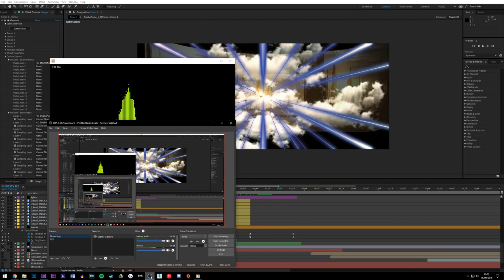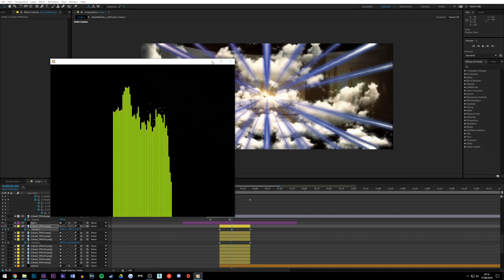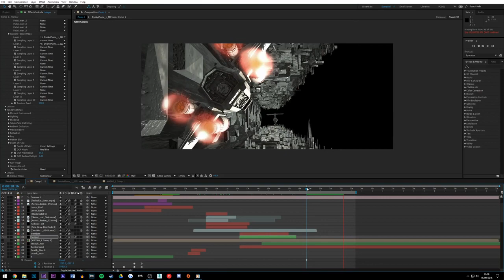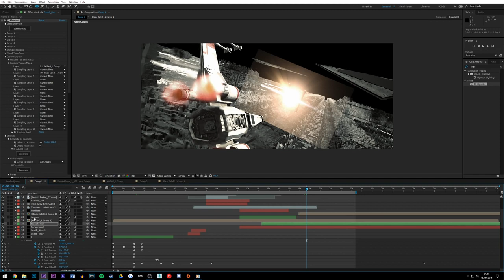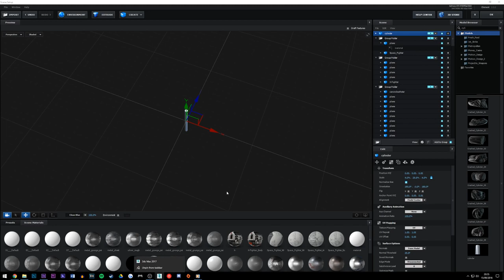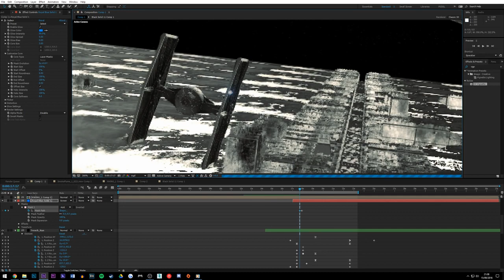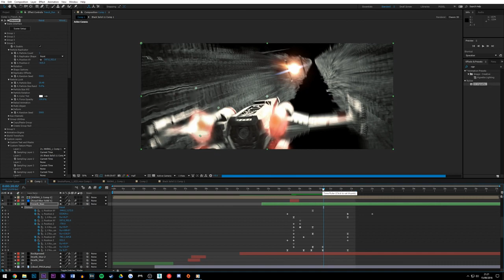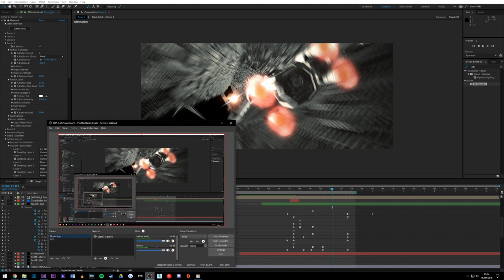Podel Livestream Archive (15/09/2016) - Editing Star Wars Episode 2 - Part 2